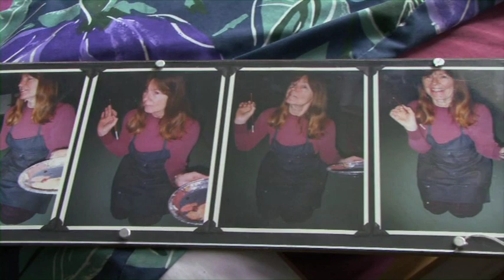Sum Of Its pArts trailer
Director: Kirby Hammond

Nancy Edell (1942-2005) is best known for the transgressive, representational works she created using an unlikely medium: rug hooking. Her practice also included woodcuts, monotypes, drawings and animated films. Her career began in Nebraska, ended in Halifax and included many years in Winnipeg. Throughout, Nancy was rigorous in her craft and passionate about her feminist content. She also inspired many students at the Nova Scotia College of Art & Design.

In her 1991 exhibition at the Art Gallery of Nova Scotia, Edell introduced the theme of the "Art Nun"—lampooning the late-modernist cult of art, the notion of art replacing religion as the source of spirituality in a secular age. Towards the end of her life, she envisioned herself an "art nun", and created visually spectacular representations of art nuns in action! Her last solo exhibition was featured at the Winnipeg Art Gallery in 2005.

Edell's untimely death and what she left behind is where this story begins. A legacy of artistic creation sits in limbo, gathering dust and raising questions about what should become of all our stuff when we are gone.